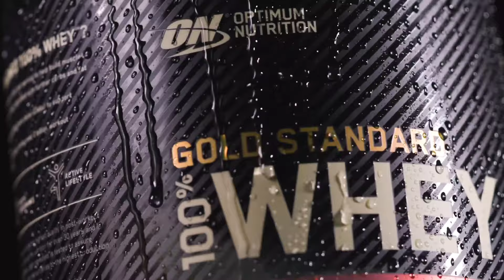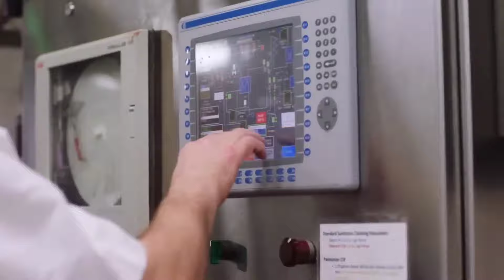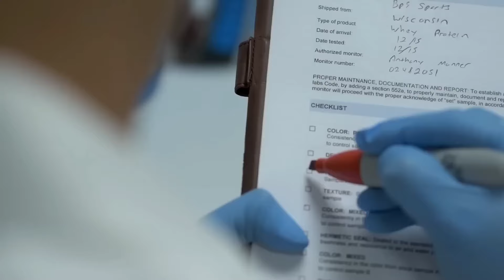WHEY PROTEIN पाउडर कैसे बनता है? | How is 'WHEY PROTEIN' made in Factory?